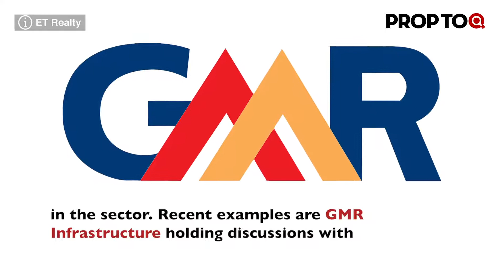Deals worth Rs 300 Cr spice up Ahmedabad realty | Real estate updates in 2 minutes | 16th Sept 2018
NEWS:

1. Deals worth Rs 300 crore spice up Ahmedabad realty-.

2. Prestige looks to acquire malls.

3.Turkey rules property sales, rental agreements must be in lira.

4. Umang Realtech delays Winter Hill by three years, keep 700 buyers waiting.

5. Logistics companies eyeing joint ventures (JVs) to tap into warehousing demand.